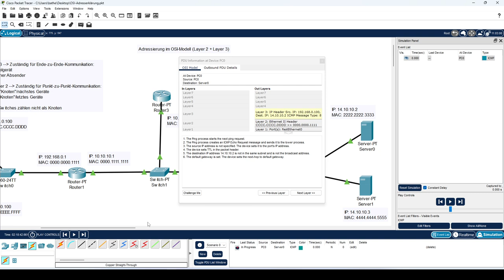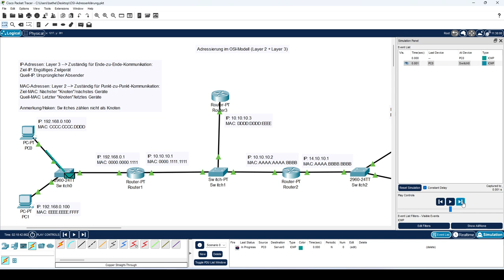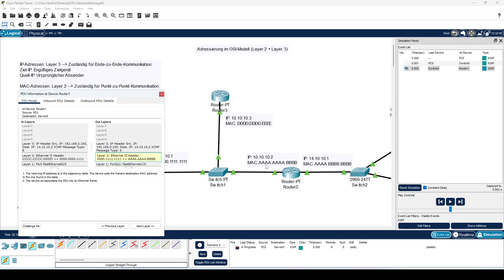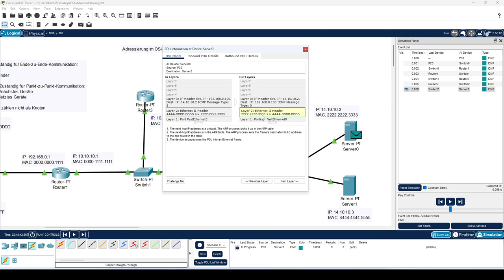OSI Layer 2+3: Adressierung von Paketen